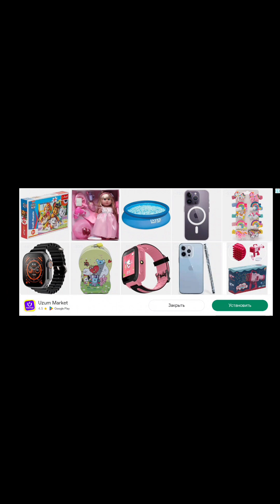ALL TRAILERS! WELCOME TO THE HOUSE OF FUN! 🏠 My Talking Tom Friends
The fun never stops in the My Talking Tom2 Friends house! 🥳 Play it now and see for yourelf!
What happens when six best friends live together in one house?